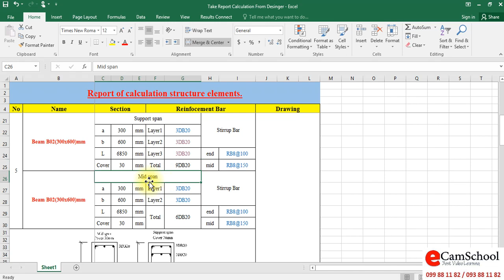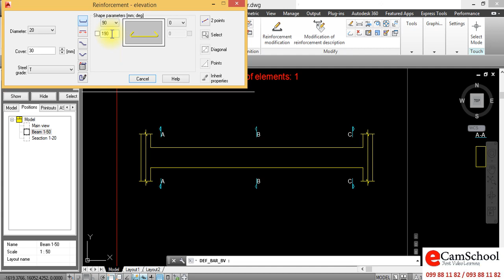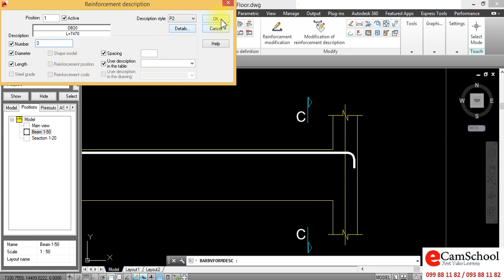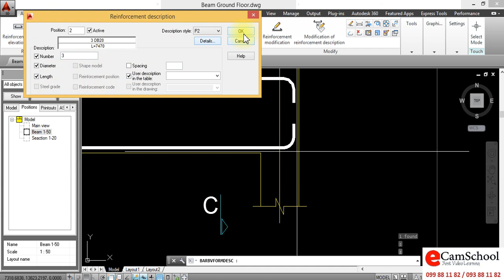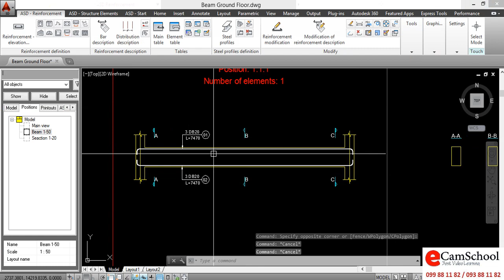របៀបគូសសរសៃដែកធ្នឹមនៅក្នុងASD Part 2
បន្តាប់ពីអ្នកគណនាគ្រឿងបង្គុំរួចរាល់ ច្បាស់ជាអ្នកគណនាប្រគល់ទិន្ន័យគ្រឿងបង្គុំមកអោយអ្នកជំនាញ Draftsman ដើម្បីធ្វើការលំអិតទៅលើប្លង់Layout និងប្លង់សរសៃដែក ដែរគោរពទៅតាមអ្នកជំនាញគណនា។
ដូចនេះចូរទស្សនាវីដេអូទាំងអស់គ្នា សូមអរគុណ!។